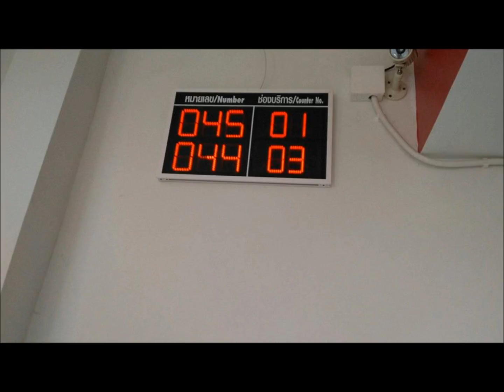ส่งตุ๊กตาถักงานลูกค้าสั่งทำค่ะ 21 ธค 60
ขอบคุณทุกท่านที่อุดหนุนค่ะ